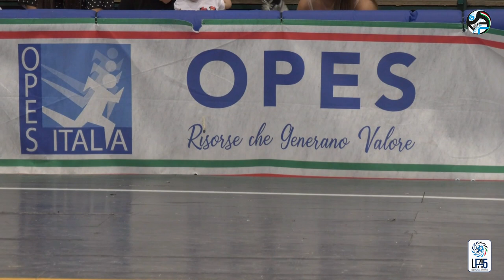LFA5: Finale Lavinio vs Amatori Futsal Terracina - highlights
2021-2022 Lega Futsal Amatori 5, Finalissima del Campionato